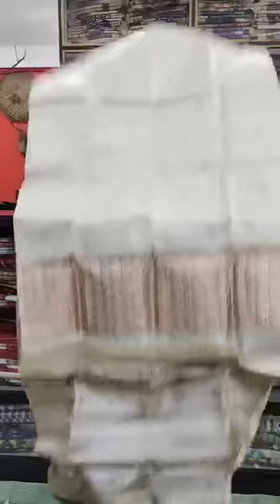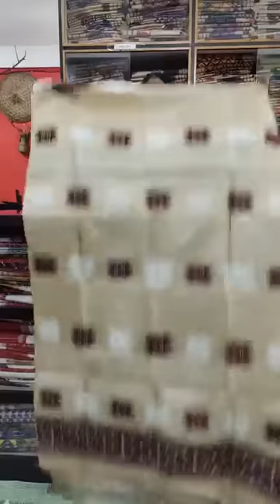Kangkan Dhemaji Special Live 30/10/2022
KANGKAN EMPORIUM
               [  KANGKAN DHEMAJI  ]

ADDRESS :
              OPP DHEMAJI CIRCUIT HOUSE
                     NEAR RAJ HOTTEL
                          PIN : 787057
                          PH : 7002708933